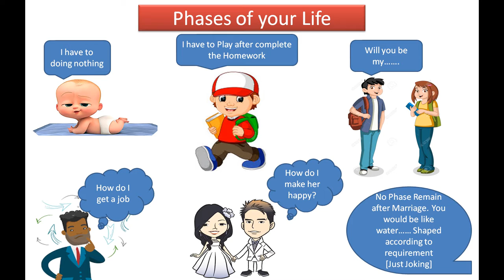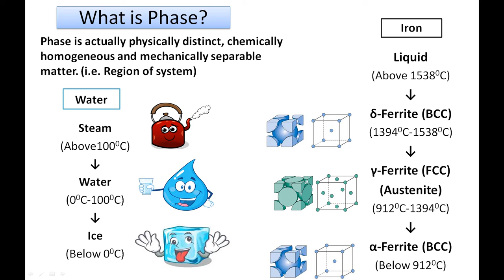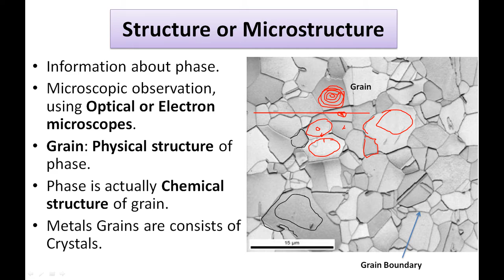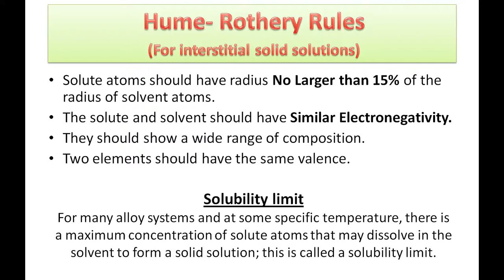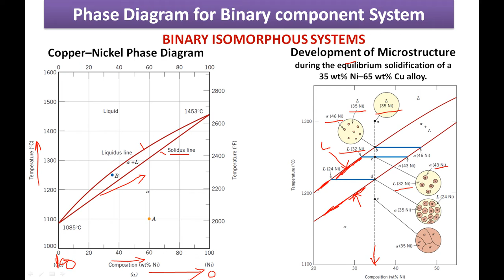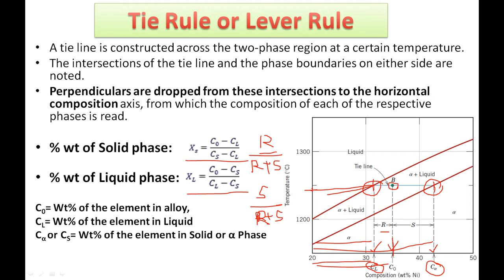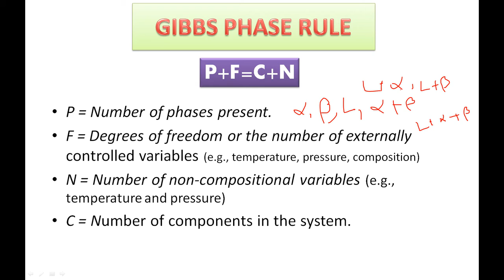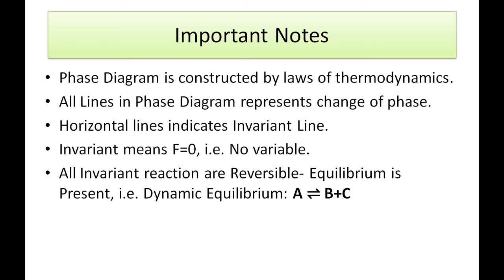Lecture on Phase Diagram (Part-1) [In Bengali]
বাংলায় Phase Diagram (Part-1)

Content
Introduction
Microstructure
Solid Solutions, Intermetallic Compound
Hume- Rothery Rules
Tie Rule or Lever Rule
GIBBS PHASE RULE
BINARY ISOMORPHOUS SYSTEMS
BINARY EUTECTIC SYSTEMS